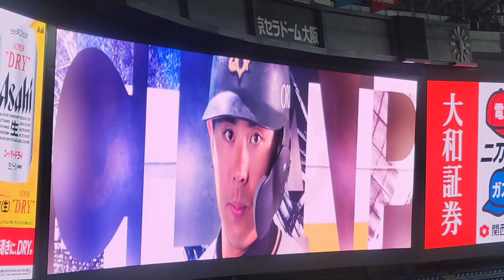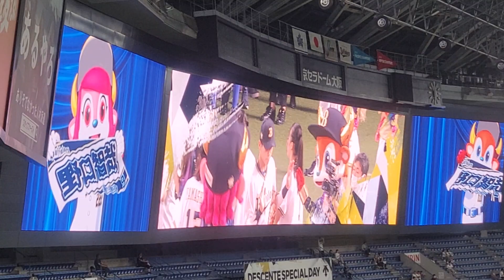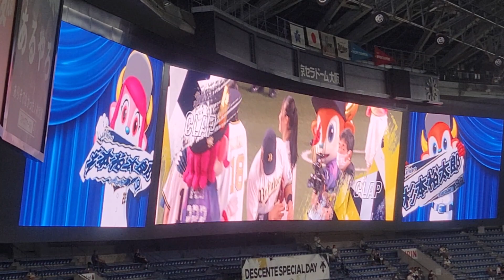【キャラが選手タオルが可愛い】オリックス・バファローズ ✨飛び出し動画 ✨守備位置紹介 🐮先発 山下 舜平大 投手 23.6.9. 交流戦 🆚 横浜 🏟️京セラドーム大阪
🐮 『We can do it！』 2023

を中心に

阪神甲子園球場 から

色んな作成リストもどうぞ 他も多数あります。

bB7L

球場での
色んな角度から　球場ビジョン など

励みになります。宜しくお願いします🥺